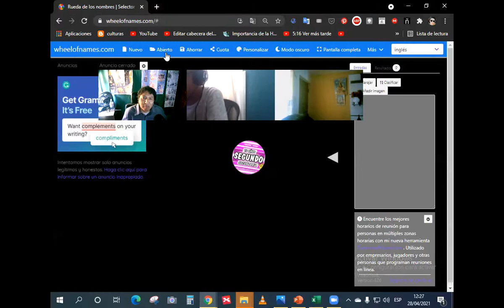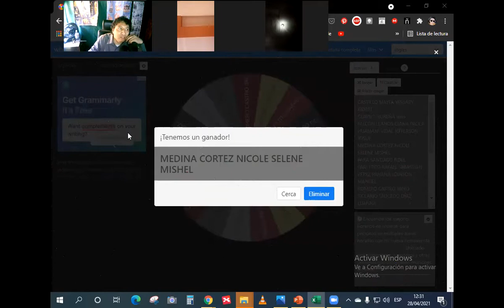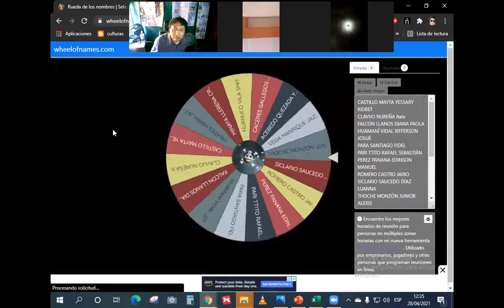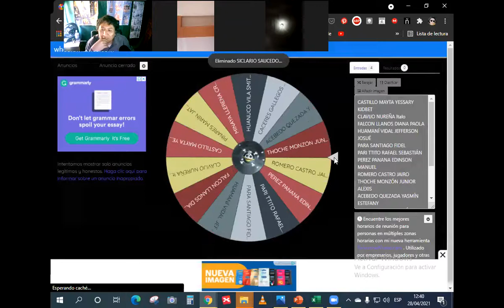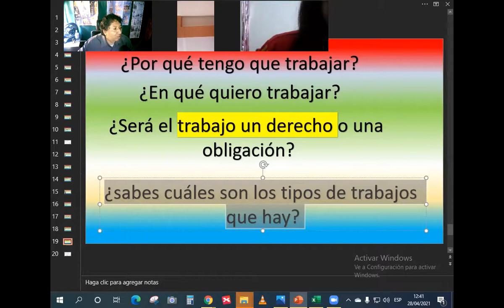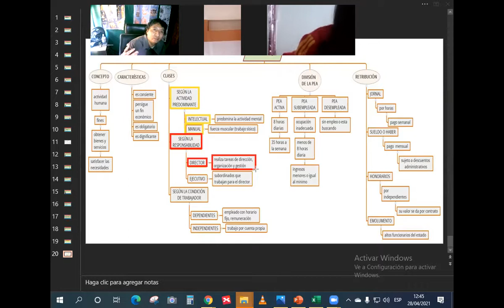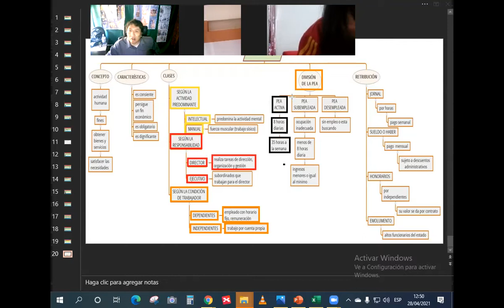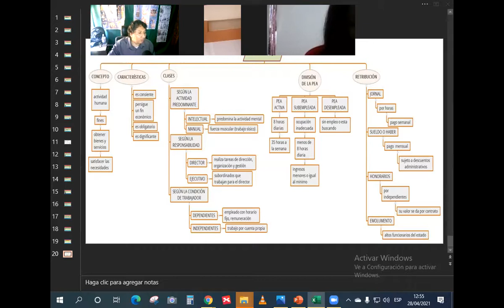Tutoria 4to y 5to sec